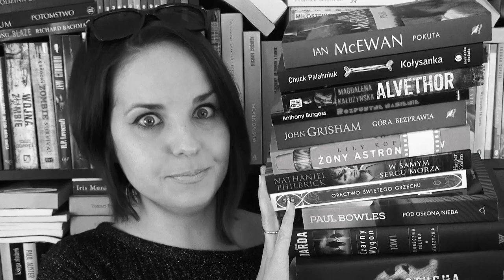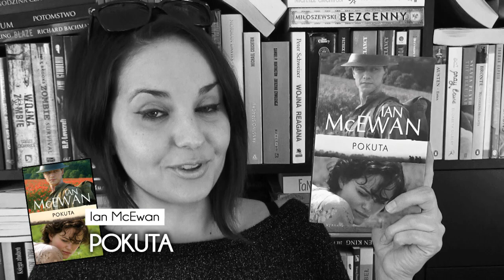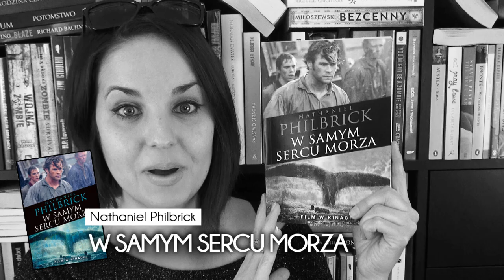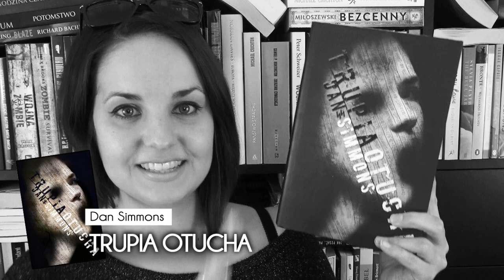❅Świąteczny BOOK HAUL! ❅ [WielkiBuk.com]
Świąteczna paczucha książkowa od mojego Ukochanego! Mniam! Mniam!

Muzyka:
- ES "Spirit Of Christmas 10" Magnus Ringblom